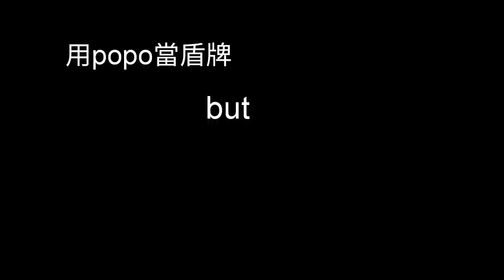香港官員...by HK人C